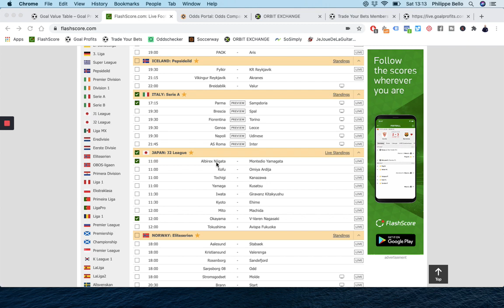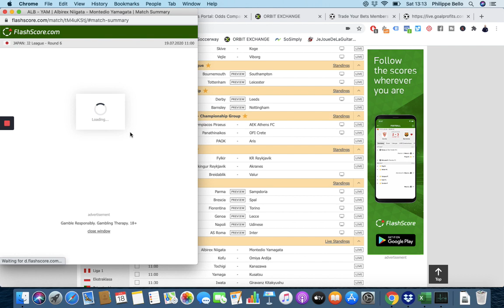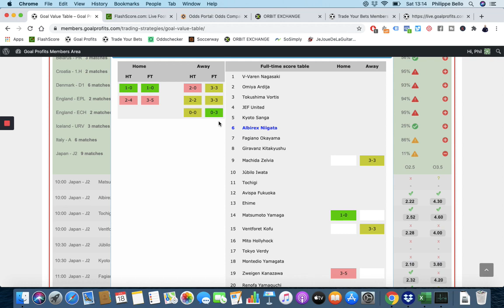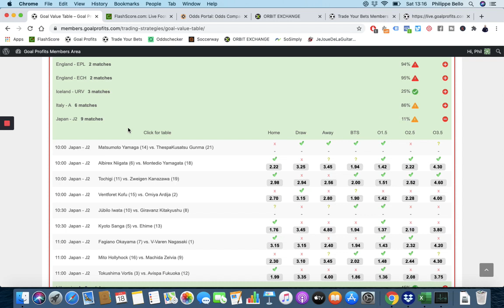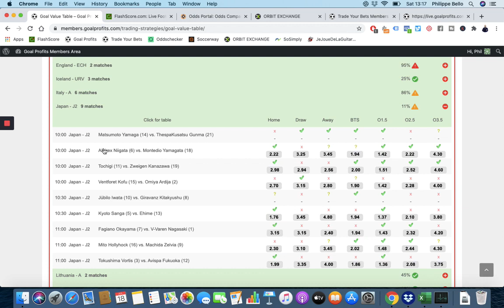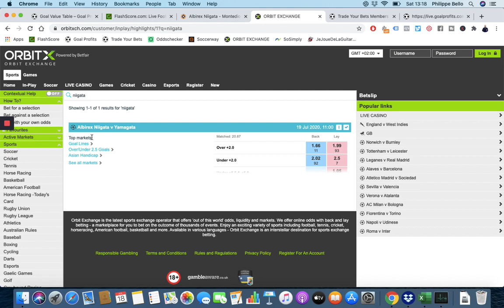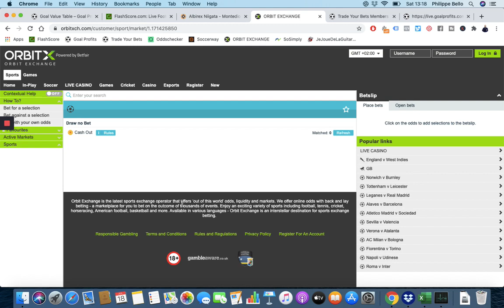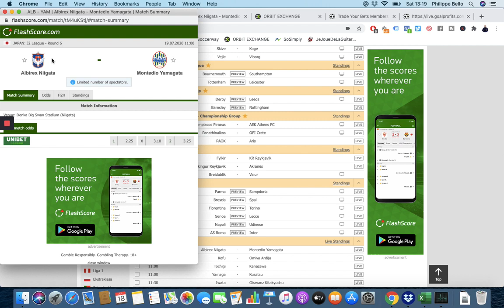Mon Pronostic Gratuit au JAPON - Niigata vs Yamagata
Dans cette vidéo, je vous dévoile un des paris que je vais placer ce week-end. Dans le match japonais Niigata vs Yamagata.

BONUS

QUI SUIS-JE ?

ME CONTACTER